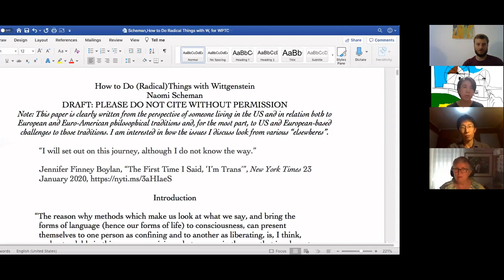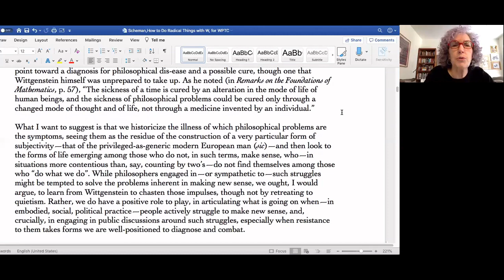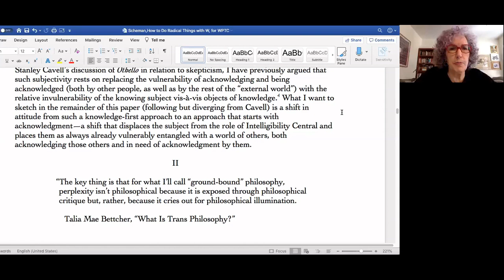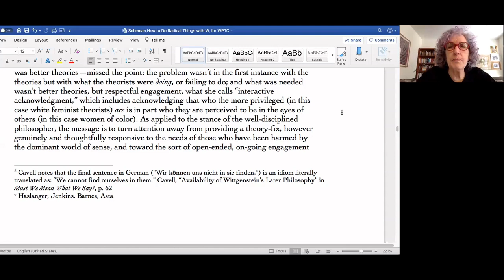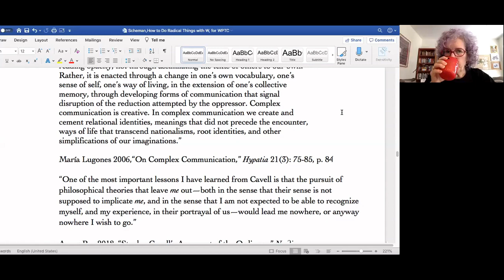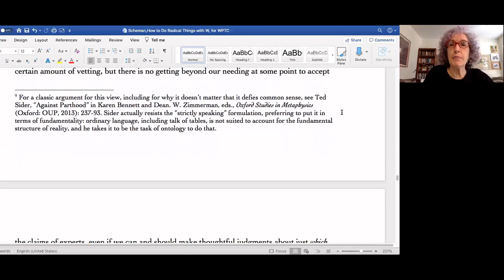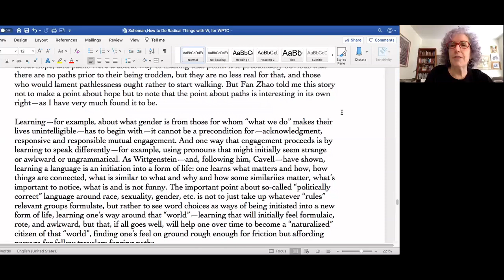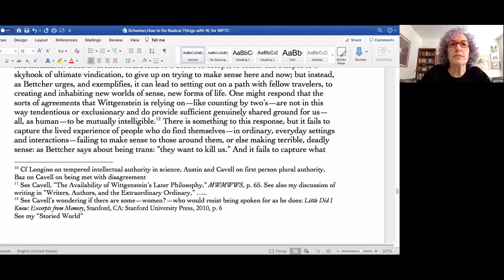WPTC #7 - Scheman: How to Do (Radical) Things with Wittgenstein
Wittgenstein's Philosophy in Times of Crisis (Online-Workshop)
Session 7: Naomi Scheman and Zhao Fan

Naomi Scheman's talk has the title "How to Do (Radical) things with Wittgenstein" and is about paths, transgender issues and feminism, as well as about the role of the philosopher today, followed by a comment by Zhao Fan. The discussion is not included.
More information and the full paper can be found on our website!

About the Online-Workshop:
The ongoing global Covid-19 pandemic has caused several crises both personal and collective. Those of us who have not lost someone have experienced the disruption of our every day life nevertheless. The situation of social distancing and heavily restricted public life as well as the uncertainty regarding the appropriateness of actions and our immediate future is worth being reflected on philosophically. The work of the Austrian-British philosopher Ludwig Wittgenstein includes the issues of loneliness, isolation and privateness as well as of intersubjectivity and the limits of science.

The aim of this workshop is to bring together Wittgenstein scholars to discuss aspects of the present situation from the perspective of Wittgenstein’s philosophy. We invite contributions to all aspects of Wittgenstein’s work that are prompted by the current crisis.